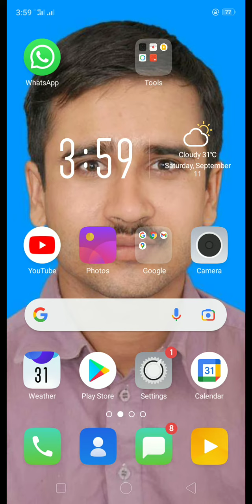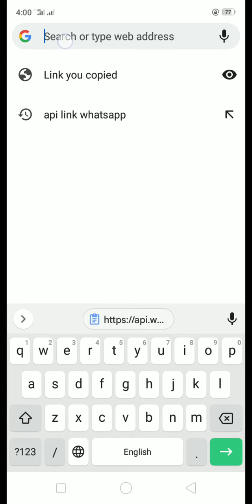how to create whatsapp link.